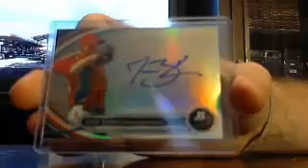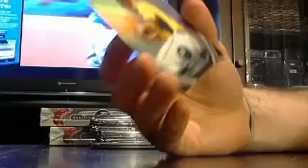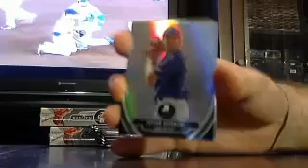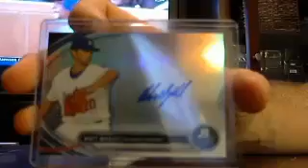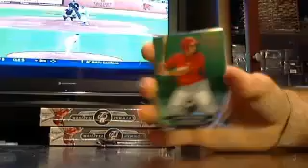majorlps 2013 platinum bb box #2 of 6 7/31 - ebay night